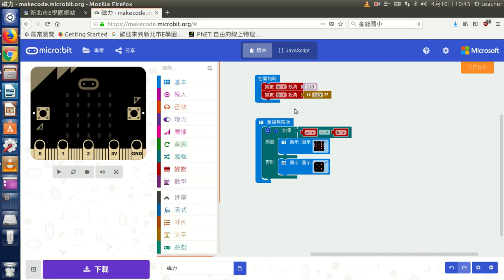a14文字與數字123